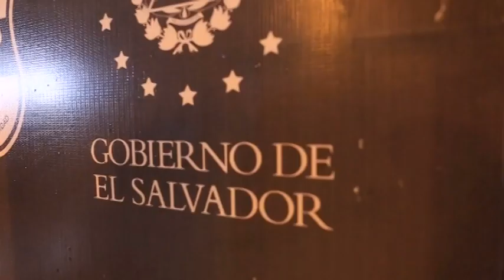Devuelvan lo RABADO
$293 millones de dólares de evasión fiscal, de una empresa propiedad 100% de la familia Simán.

D3T3NC10N de  Miguel Daura Mijango, por evasión de impuestos en perjuicio de la hacienda pública. Él es representante legal de Intratex, una empresa relacionada con la familia Simán. Esta empresa habría defraudado al fisco por no haber declarado ingresos por más de #$293millones.